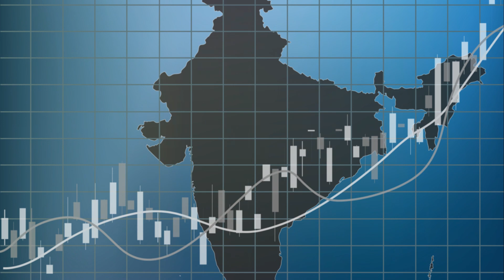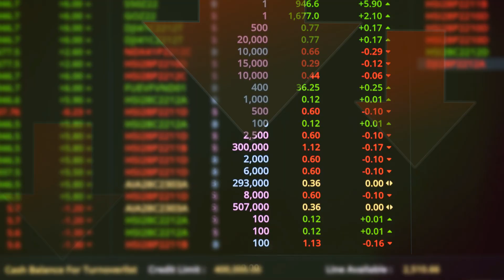India will surpass China in economy | India vs China The Race to Economic Sup